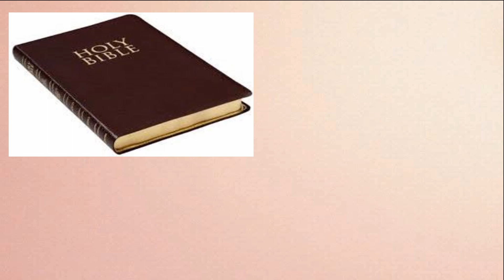Renungan Malam, hari Selasa 9 Februari 2021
Firman Tuhan   =  Yohanes 6 : 20
Tema                 :  “Yesus berjalan diatas air”
Pelayan Firman :   St.Tiopan Silitonga